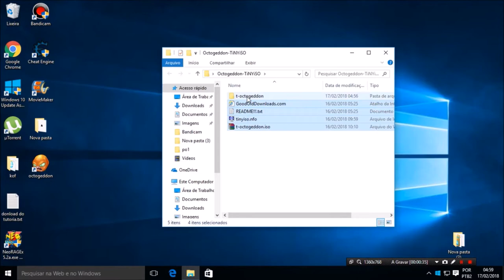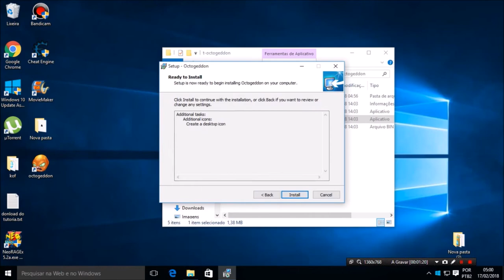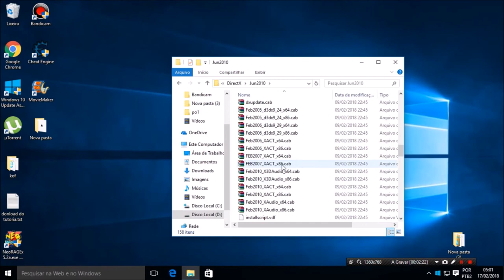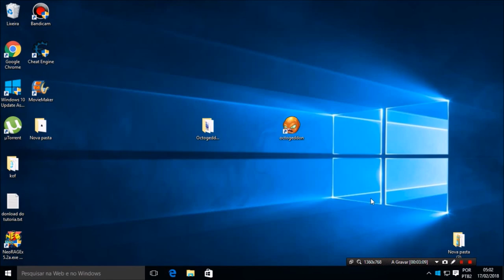Como Baixar e instalar Octogeddon Para Pc Completo Atualizado 2018